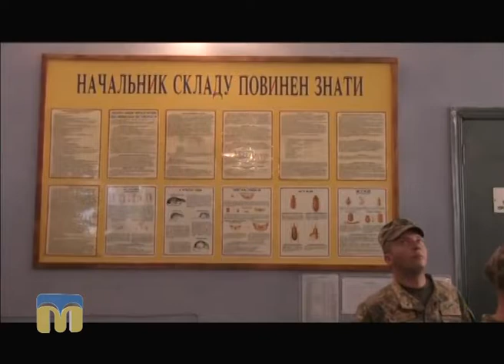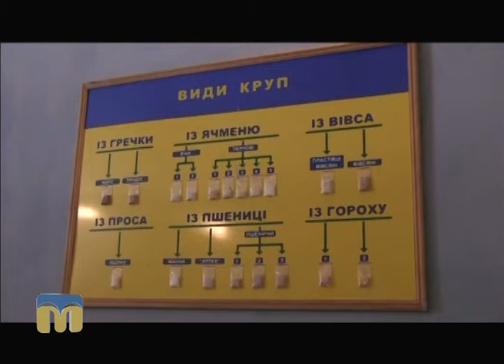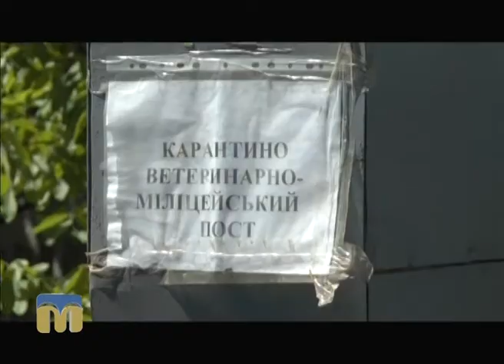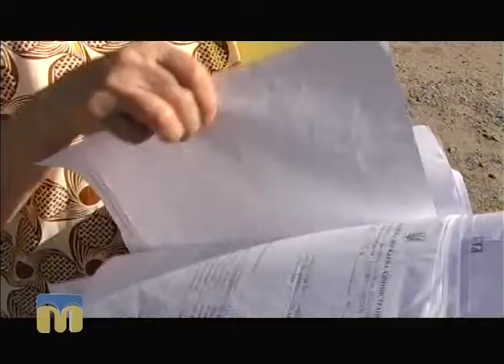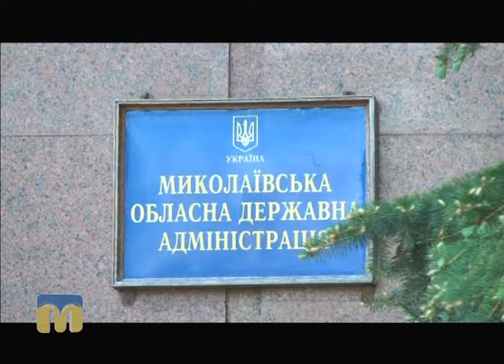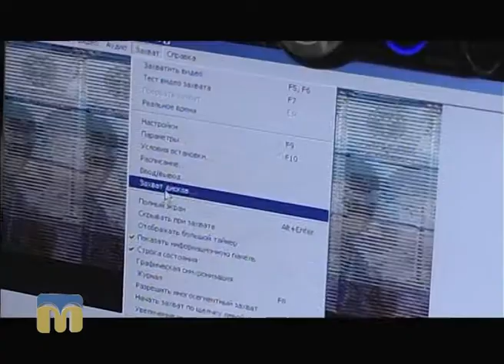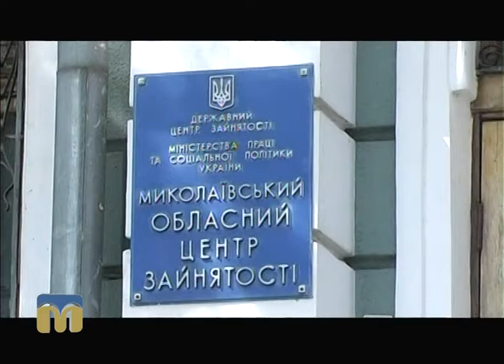Телевізійні новини Миколаївщини 09.08.2016